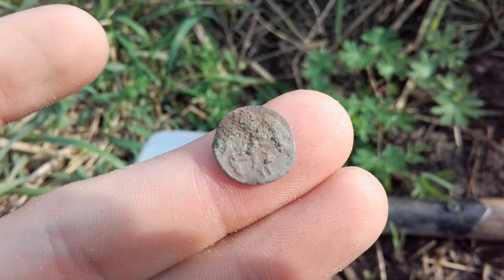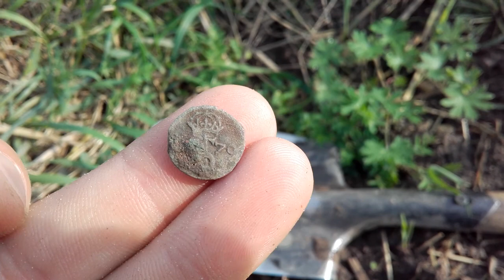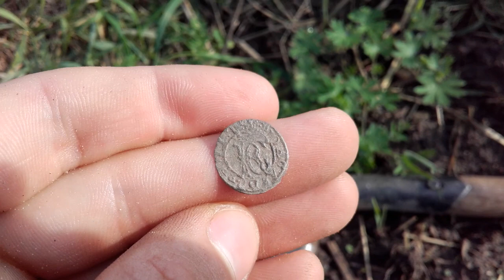Wykopki podlasie- monetki;)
Kilka monetek z krótkiego wypadu.